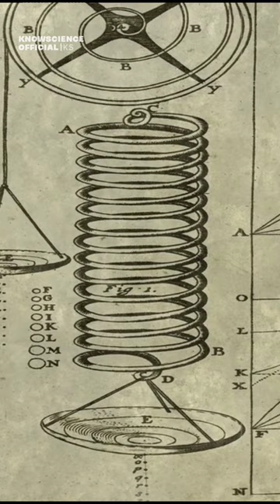Some great discoveries of Robert Hook...🧐science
More
Credit me
video material: Cosmos:A spacetime oddessy (ep 3)
tags.
nasa
voyager 1
biggest moon in universe
wormhole
blackhole
whitehole
upcoming space events in 2023
collision between two blackholes
collision between blackhole and neutron star
latest photage of blackhole
blackhole size comparison
Sagittarius A
event horizon
collision between earth and sun
collision between earth and blackhole
falling in blackhole
fate of stars
time dialation
Hypernova
Supernova
Facts about Hypernova
Facts about supernova
solar system
Soviet union
Sputnik 1